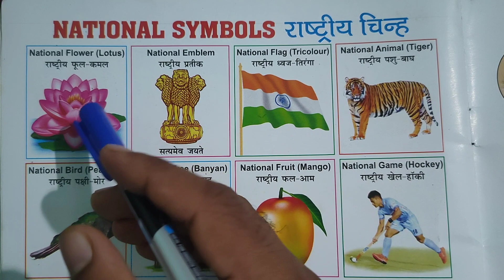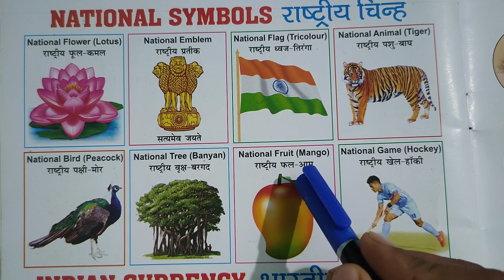National Symbols । राष्ट्रीय चिन्ह । National flower । National Flag । National Animal । National